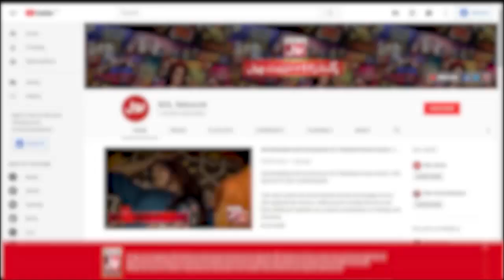Khaan Shehroze Dancing In Game Show Pakistani Season 4 | Dance Competition | Sahir Lodhi Show